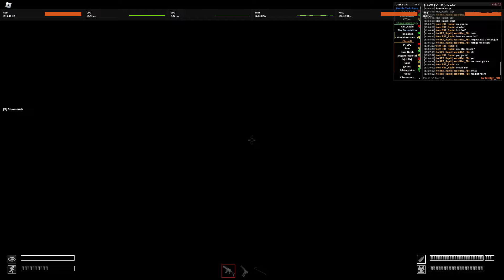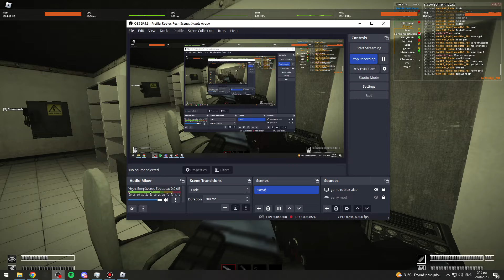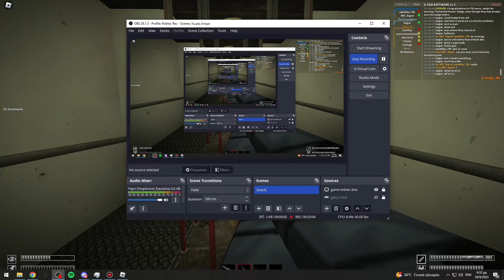roblox SCP Anomaly Breach 2 [gameplay] see no evil